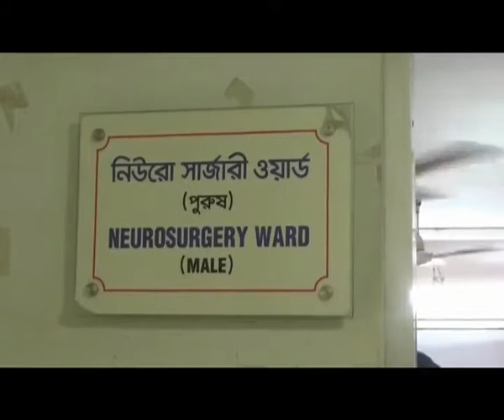Savar Ashulia Students Clash Footage 24 10 18